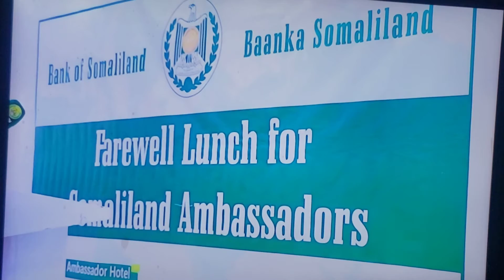Baanka dhexe ee JSL aya Hadhimo Sharafeed Ku Maamusay Safiiradii JSL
An invitation by the Somaliland National Bank